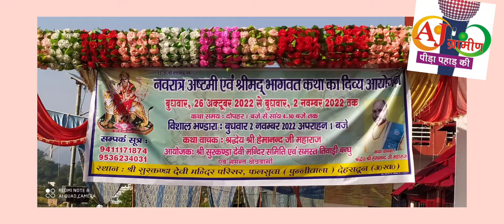जय माँ सुरकण्डा देवी/ श्री मद्भागवत कथा ज्ञानयज्ञ सप्ताह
पंडित हेमानंद तिवाड़ी जी महाराज